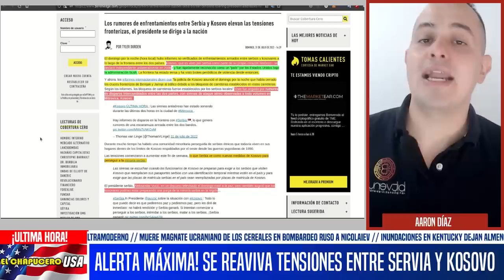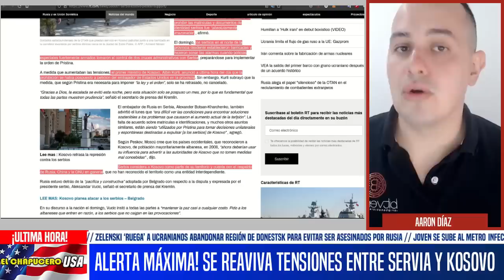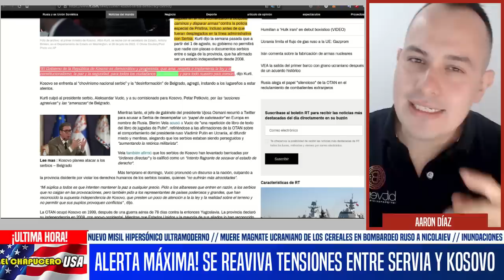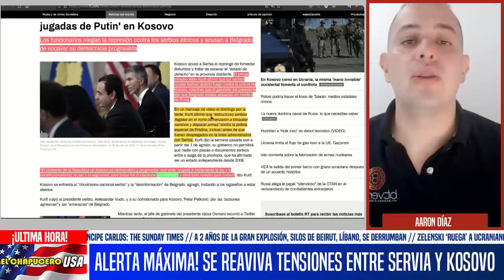IMPERIÓ ENLOQUECIÓ! OTAN ALISTA OOOTRA GUERRA EN SERBIA. RUSIA ALISTA ENVÍO MASIVO DE ARMAS